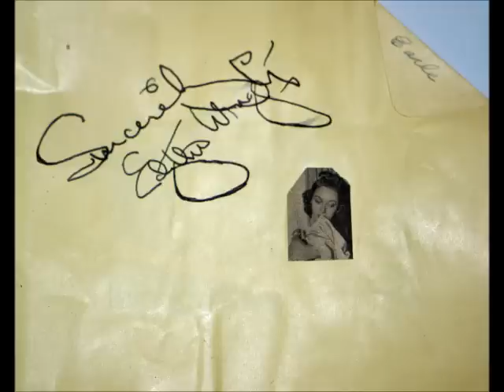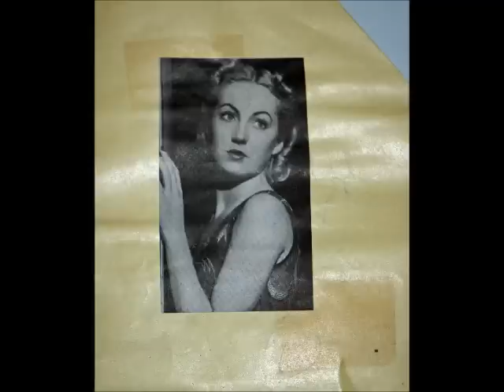Edythe Wright - All in Favor of Swing Say Aye.wmv